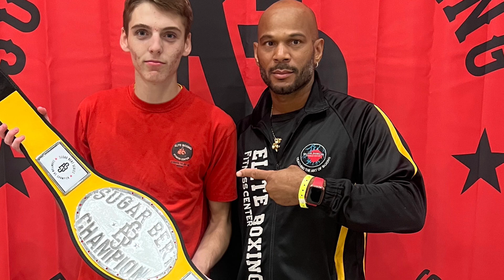Boxing Training exercise For Strength Balance Power And explosiveness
At Elite Boxing, we don’t know the word “can’t.” We’re a family where every student is embraced, encouraged, and motivated by their peers.

Here’s what you can expect:
✨ Learn the art of boxing
💥 Practice real boxing drills
🥋 Perfect those combos
🛡️ Master self-defense
🏋️‍♂️ Shed pounds and transform your body into a pro boxer’s physique

Choose from our classes:
👦 Youth: 5 days of intense training
👧 Juniors: 3 days of focused workouts
👨‍🦳 Adults: 6 days of training, with 2 sessions per day

No contracts to tie you down – we believe in flexibility. Membership prices vary, and if you’re not ready to commit, join us for single classes starting as low as $30.

Don’t miss your chance to experience the world of boxing, fitness, and self-defense at Elite Boxing Fitness Center!

🔥NEW LOCATION

📍2462 West S.R 426 suite 1038 Oviedo 327655